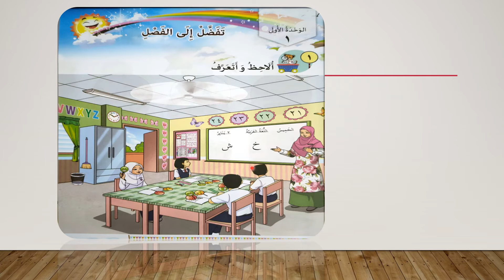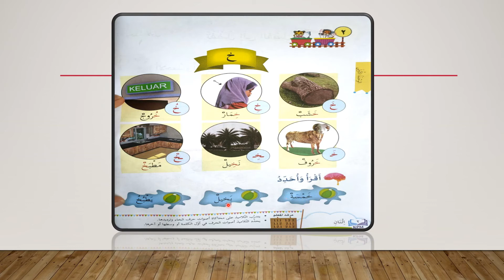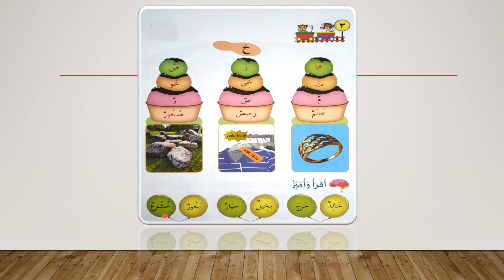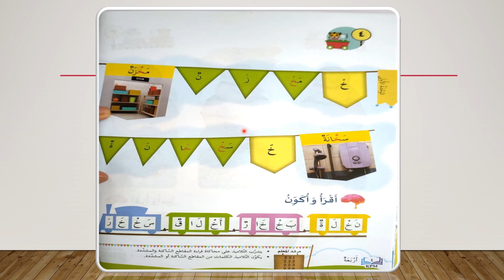اللغة العربية : للصيف الثالث تفضل إلى الفصل Bahasa Arab Tahun 3. Unit 1 | Berfokus Pada Huruf | خ